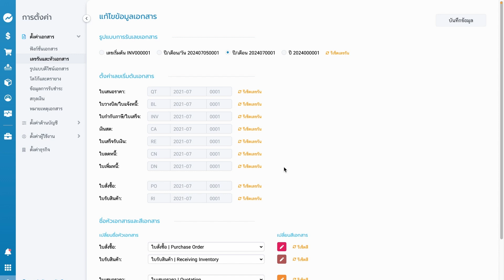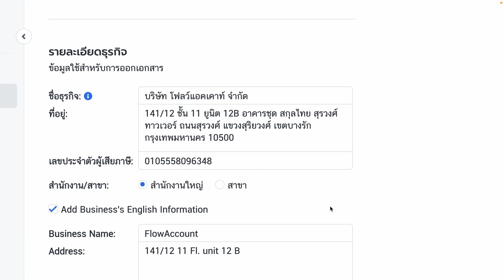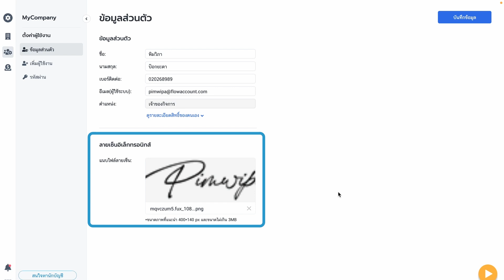ก่อนเริ่มใช้ FlowAccount ควรตั้งค่าอะไรบ้าง | สอนใช้งาน FlowAccount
การตั้งค่าเบื้องต้นก่อนที่จะเริ่มทำบัญชีใน FlowAccount
จะมีบางส่วนที่ต้องตั้งค่าให้พร้อมก่อนที่จะเริ่มใช้ เพื่อให้มีข้อมูลที่ครบถ้วนนะคะ
ฉะนั้น เรามาดูกันดีกว่าค่ะ ว่าจะต้องตั้งค่าส่วนใดบ้าง

ตั้งค่าเบื้องต้น
00:00 ต้องตั้งค่าอะไรบ้าง
00:15 ใส่โลโก้และตรายาง
00:36 เลขรันและหัวเอกสาร
01:00 ใส่ข้อมูลธุรกิจ
01:16 เพิ่มช่องทางการเงิน
01:48 ใส่ชื่อ-สกุล ลายเซ็น

LINE: @flowaccount
Live Chat ในระบบ FlowAccount